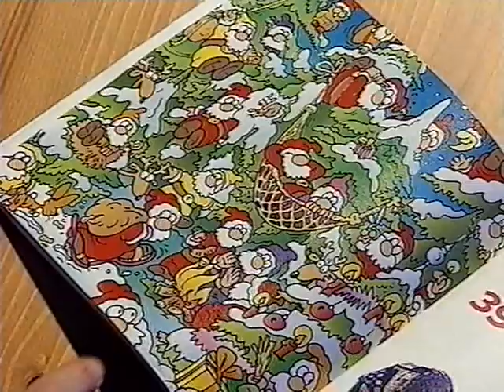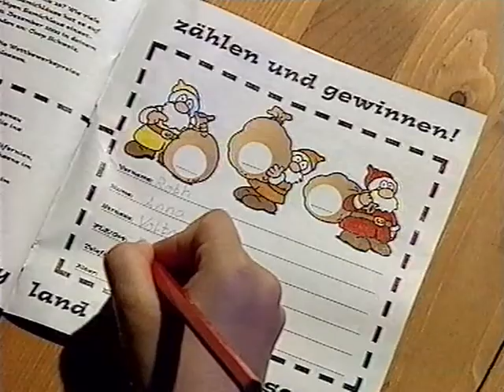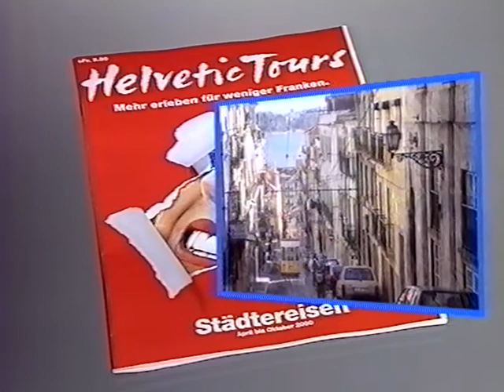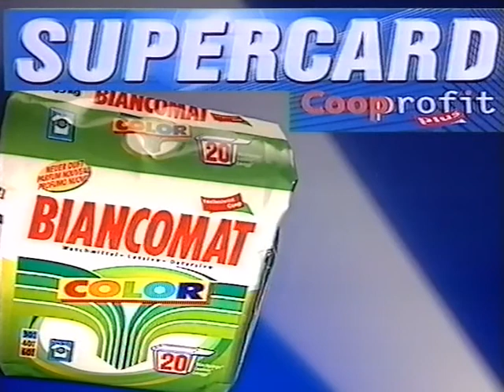Coop Mittwochstudio, Folge 1120 vom 29. November 2000